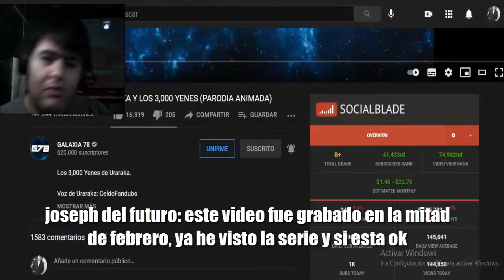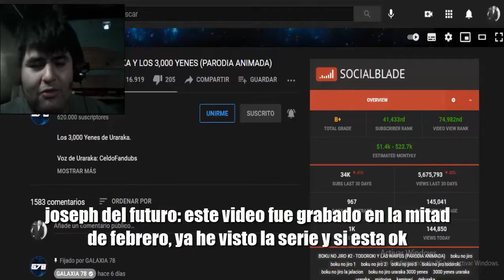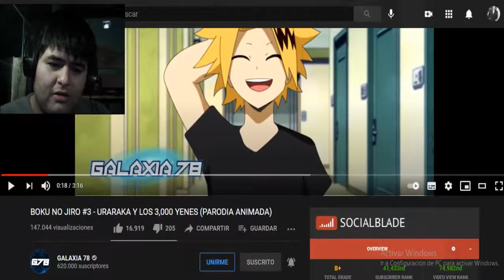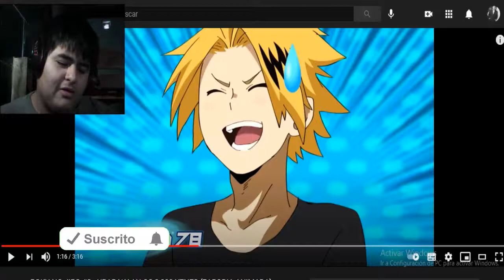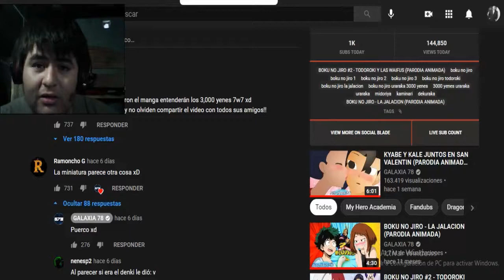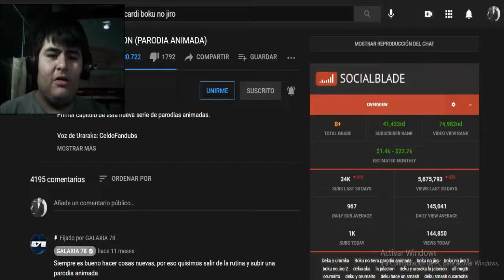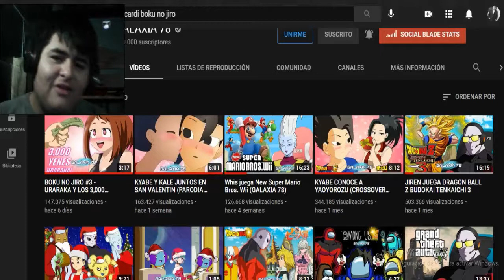BOKU NO JIRO #3 - URARAKA Y LOS 3,000 YENES (Galaxia78) REFACCIÓN